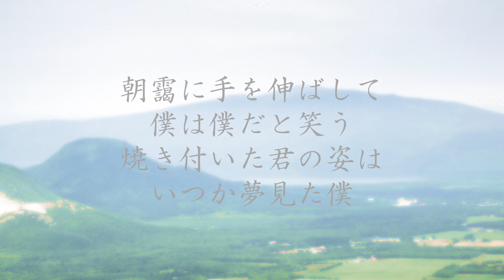Yu Sato『朝靄』feat. 初音ミク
Music & Lyricr: Yu Sato
Singer: Miku Hatsune
オリジナル曲です。ー陽がまた昇ってゆくー

もう戻れないことを知って 不安が絶えず頭を巡る
視界は晴れず夜明け 見えなかった明日が今日となる

何も分からないから 考えるのをやめた
行き場を失ったまま 時間は過ぎていく

朝靄に手を伸ばして 僕は誰かと問う
誰に宛てたわけじゃなくて 自問自答と知っている

すべて無謀と信じ込んで 覇気のないため息が口をつく
視界は晴れず夕暮れ 来るはずのなかった今日が終わる

何が正解なのか 分からなくなっていた
かすむ光の中 涙は頬を伝う

星空に手を伸ばして 君は誰かと問う
誰に宛てたわけじゃなくて それは脳裏に浮かぶ僕

答えはどこにもなくて 光芒が僕を導く

朝靄に手を伸ばして 僕は僕だと笑う
焼き付いた君の姿は いつか夢見た僕
靄はいつか晴れる